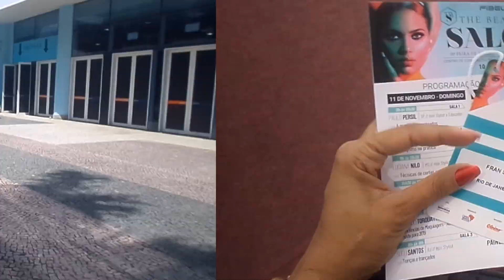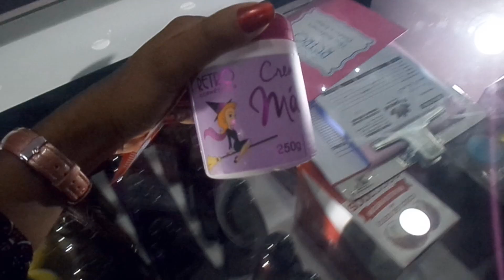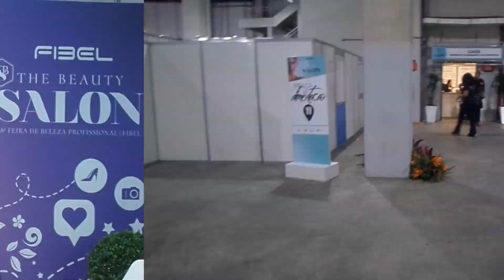FIBEL 2018 EU FUI!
Oi Gente linda! Fiquem com esse vlog super blogueirinha!

Cor atual do cabelo: Castanho escuro 3.0 Maxton

(Copie e cole na barra de URL do seu navegador)

Camêra: Canon T6i - lente 18-55mm